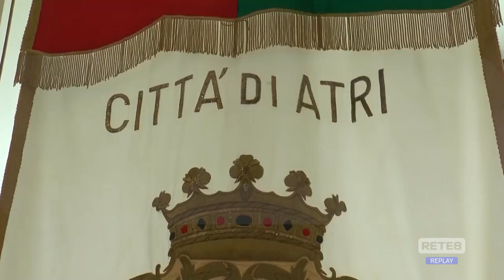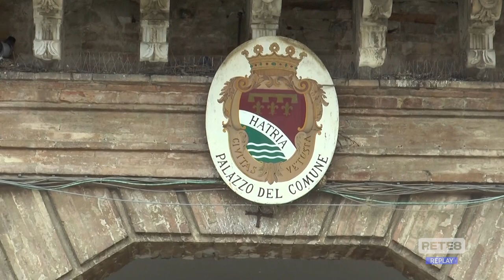Atri - Scuola: un istituto su cultura e spettacolo